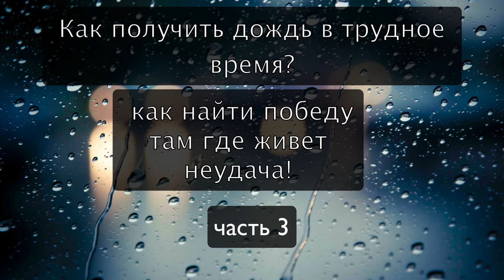Сражайся и возьми свою победу! Часть 4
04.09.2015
Ты можешь выйти великим из кризиса. Из семи миллиардов людей Бог избрал именно тебя, и Он хочет тебя возвышать. Увидь невозможное в возможном, поэтому, если ты верующий - с Богом, Которому все возможно, у тебя все получится. Не сиди, а действуй. Не смотри на проблему, смотри на выход. Никогда не сдавайся, и в какой-то момент у тебя произойдет «выстрел». Исключи из своего лексикона слова: «я не могу», «не знаю», «не получится», «не смогу», «не уверен»... Используй позитивные слова, а в свое окружение включи позитивных, благословенных людей. Ищи активнее выход из проблемы. Любые трудности раскрывают в тебе твои способности. Внутри тебя заложена тайна. За любым препятствием стоит награда. Не позволь кому-то другому занять твое место и взять твою победу.